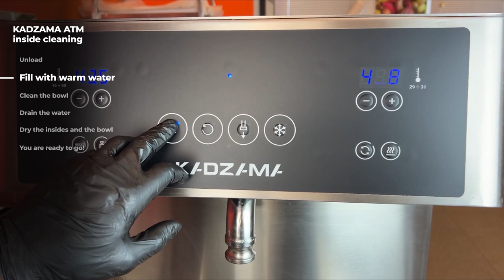How to clean automatic tempering machine | KADZAMA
Here's our quick guide on how to clean KADZAMA automatic tempering machine.